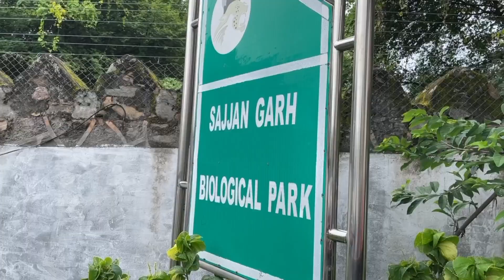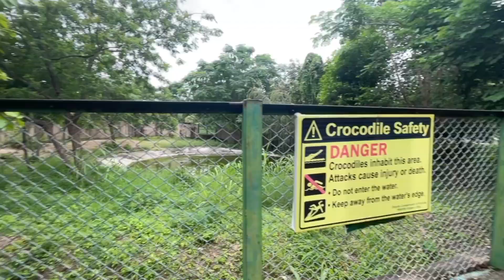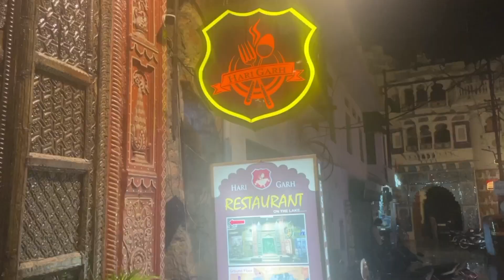Udaipur Day 2 - Bahuballi Hills, Sajjangarh Fort, Harigarh Restaurant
Topics covered in this video:
- Udaipur Itinerary
- Places to visit in Udaipur
- Place to visit in Udaipur in 3 days
- Udaipur 3 days Travel Itinerary
- Udaipur Travel Guide
- Delhi to Udaipur
- Udaipur Vlog
- Where to go in Udaipur
- Udaipur Travel Itinerary
- Udaipur City Palace entry fees
- Udaipur Lake Pichola
- Udaipur by train

   / varun_aanchal

   / vu200892

    / tirelesszone